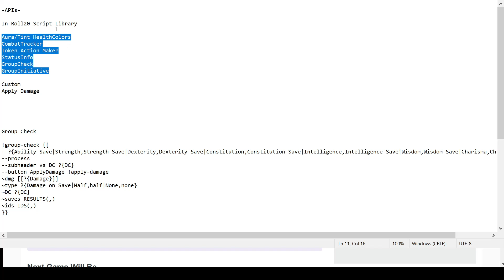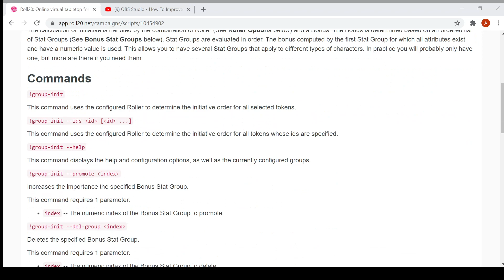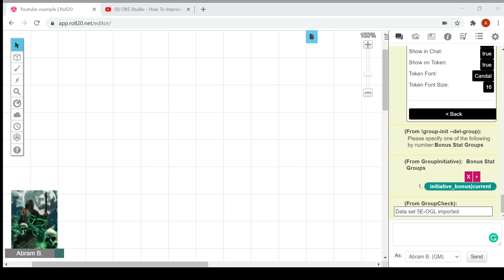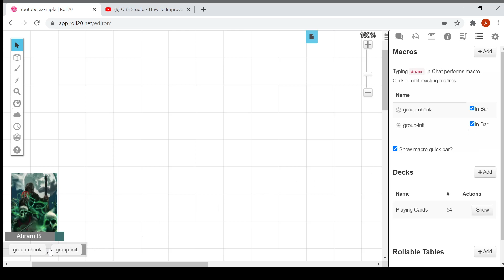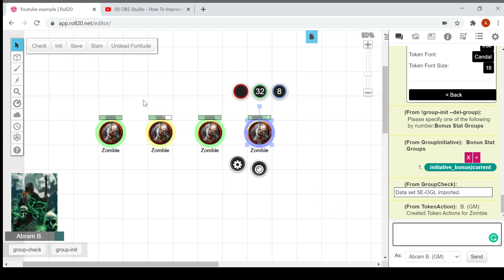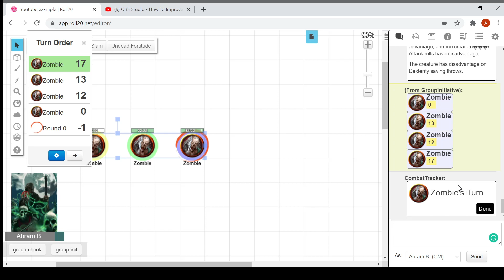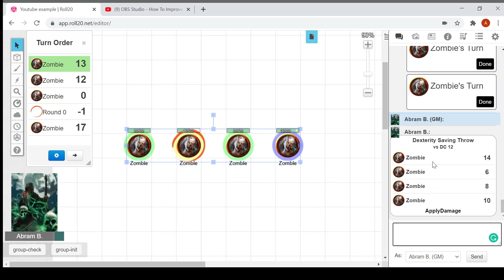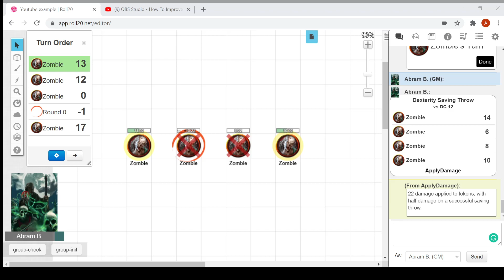Roll20 Useful Api's with setup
Hey, all this is my first Roll20 video thanks for stopping by.  In this video, I show the Apis I use and how to set them up for your games!

-APIs-

In Roll20 Script Library
Aura/Tint HealthColors
CombatTracker
Token Action Maker
StatusInfo
GroupCheck
GroupInitiative

Custom
Apply Damage

Script for apply damage (copy script from github and paste into Roll20)

Commands for chat (add in chat after api upload)
!group-init --del-group 1

!group-init --add-group --Bare initiative_bonus|current

!group-check-config --import 5E-OGL

Macros for groupcheck and groupinit
Group-Check

!group-check {{
--process
--subheader vs DC ?{DC}
--button ApplyDamage !apply-damage
~dmg [[?{Damage}]]
~type ?{Damage on Save|Half,half|None,none}
~DC ?{DC}
~saves RESULTS(,)
~ids IDS(,)

Group-Init

!group-init